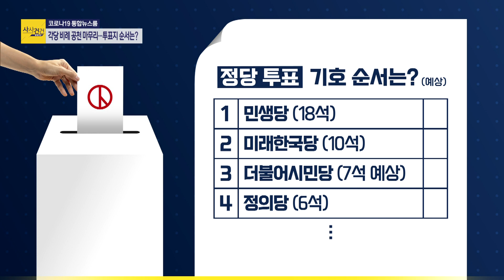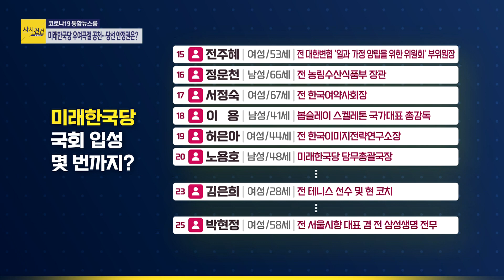[여의도 사사건건] 가장 절박한 대구, 긴급 생계지원 선거 뒤?_200324(화)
■ 코너명 : 여의도 사사건건
■ 방송시간 : 3월24일(화) 16:00~17:00 KBS1
■ 출연자 : 홍성걸 국민대 교수 / 김성완 시사평론가

- 홍성걸 "이재명 재난기본소득, 바람직하지만 방법이나 시기는 고민해봐야"
- 김성완 "재난기본소득, 미증유 상황에 정답 없어…고민만 하기보다 일단 실천하는 게 중요"
- 홍성걸 "기업구호 긴급자금 100조 원, 최근 정책 중 가장 잘 된 것…모든 규제도 풀자"
- 김성완 "가장 절박한 대구에서 긴급 생계지원을 선거 뒤로 미뤄? 이해 안 돼"
- 홍성걸 "대구 공무원들 24시간 대응 중…행정 절차 때문에 지급 미뤄지는 것"
- 홍성걸 "비례 정당 투표 기호 눈치싸움, 정당을 도덕적 잣대로 평가하는 것 자체가 우스운 일"
- 김성완 "미래한국당이 비례 1번 되면 혼동 위험도…선거 보조금 60~70억 더 받으려고 의원 파견"
- 김성완 "더불어시민당 20% 후반대 득표하면 17번 안팎까지 당선…실제 득표율은 더 낮아질 것"
- 홍성걸 "열린민주당 후보, 내가 찬성하는 사람은 별로 없어…여야 모두 15, 16번까지는 안정권"